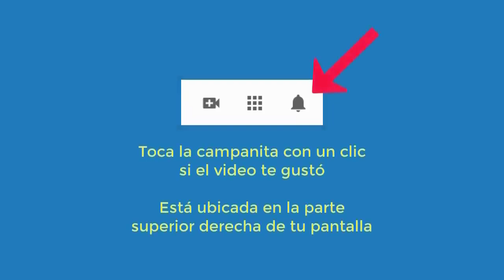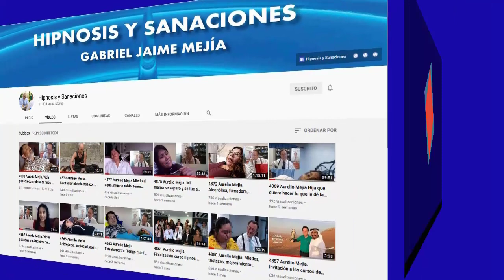5081 SOBRENATURAL, PARAPSICOLÓGICO. Café con Aurelio Mejía, Ramiro Montaño y Gloria Cossío. feb.2022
Taza de café con Aurelio Mejia y Gloria Cossío. Lo sobrenatural parapsicológico, enigmas, coincidencias, premonición. 27 febrero 2022.